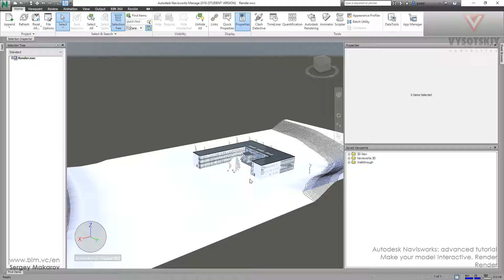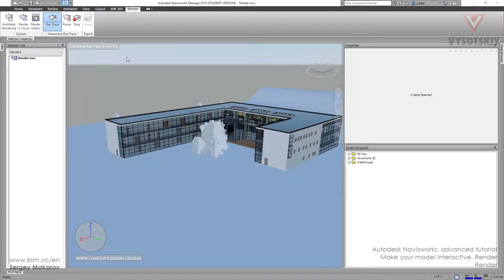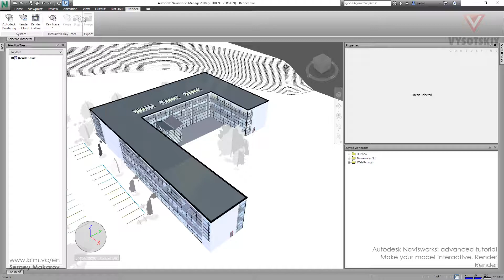VC: Autodesk Navisworks: 15.01. Render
It is possible to render model in Navisworks. You can use it for example when you have assembly of files from different native programs: AutoCAD, Revit, Tekla Strictures and so on. And in this case, you can edit the scene, set lights and material and render in Navisworks.

Designed by Vysotskiy Consulting team.